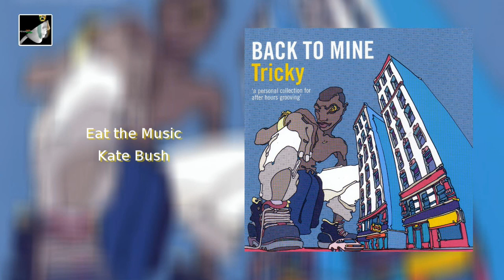Eat the Music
Eat the Music by Kate Bush